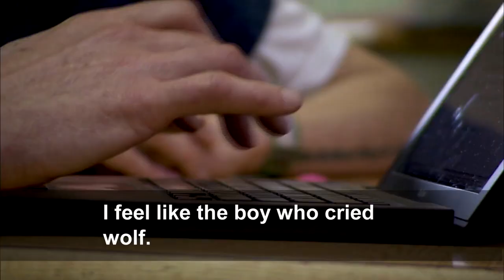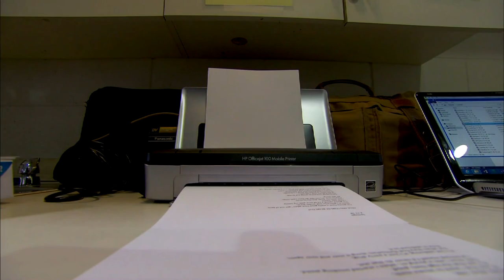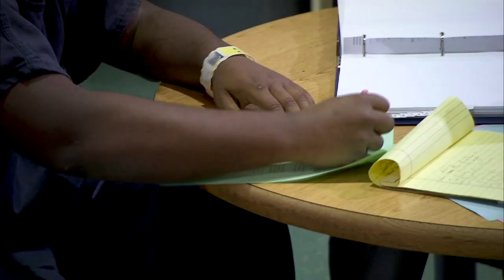For troubled teens, poetry offers happiness after hardships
The Pongo Teen Writing Project has been working with troubled teens in detention centers, mental health facilities and homeless centers for nearly two decades, taking their stories and turning them into poetry. In our ongoing series "Where Poetry Lives," Jeffrey Brown and U.S. Poet Laureate Natasha Trethewey learn more about a program that empowers young people in crisis to express themselves.